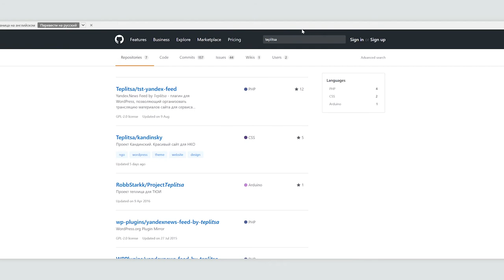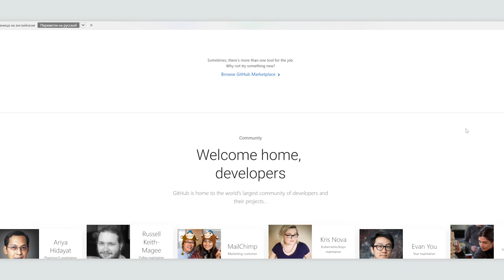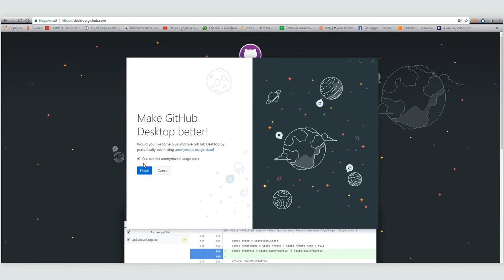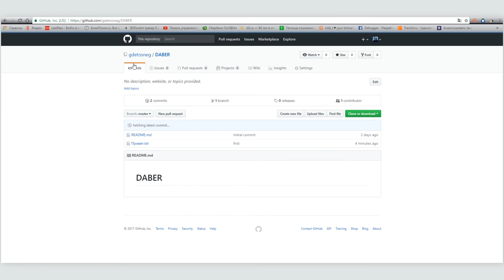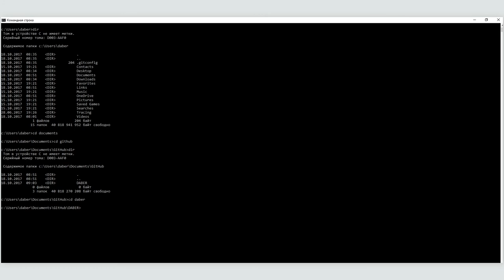Основные понятия и принципы работы GitHub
GitHub - бесплатная площадка для разработчиков, где можно размещать и совместно работать с кодом.